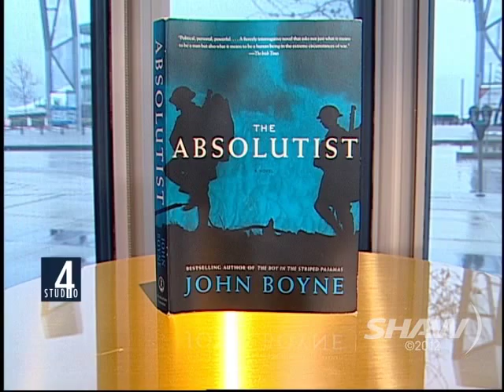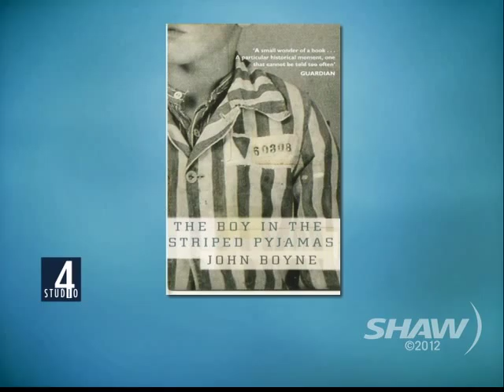John Boyne on Studio 4 with Fanny Kiefer Part 1 of 2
Bestselling Author John Boyne visits Fanny Kiefer in Studio 4 on
Shaw TV and talks about his latest book Absolutist